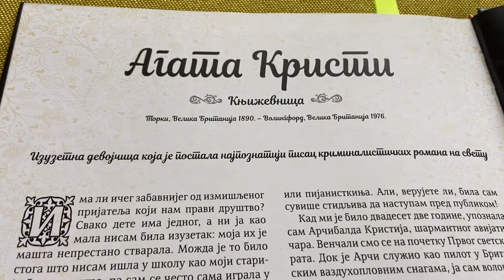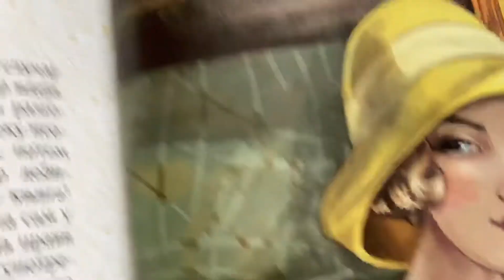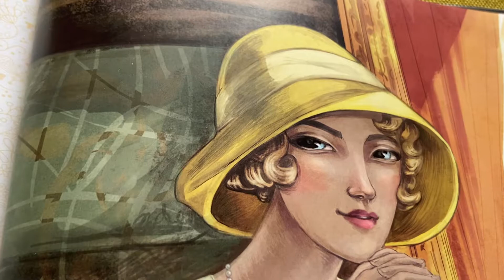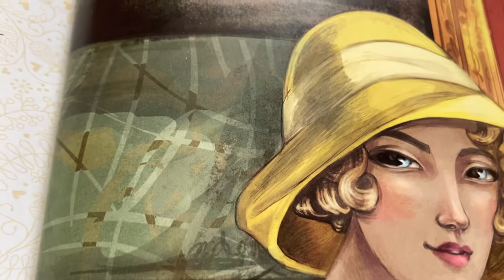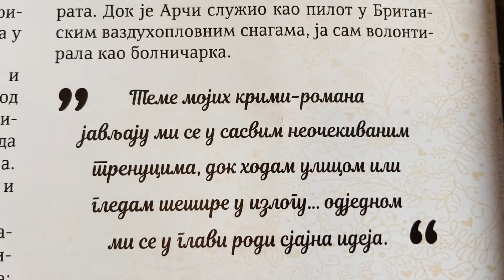“Agata Kristi” - 20 izuzetnih djevojčica koje su promijenile svijet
📚 Danas čitamo priču o izuzetnoj djevojčici Agati Kristi! 👦🏼 📝 👧🏻

📚 🖼 Priča o ovoj književnici koja je slavu stekla pišući kriminalističke romane posebnog pomoći će nam da još jednom probudimo ljubav prema čitanju i saznamo više o njenom talentu i uspjehu.

👩‍🏫 Nakon pričaonice imamo za vas i zadatak:
napravite slikovnicu čiji će autor/ka biti baš vi - naši drugari i pošaljite nam fotografije.🥰 🎨

❤️ Do slušanja! 👂